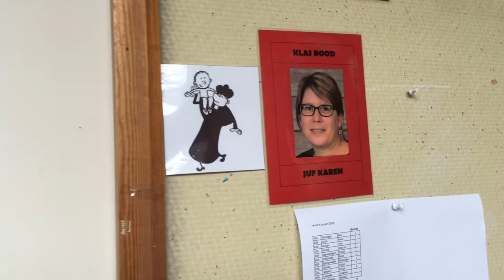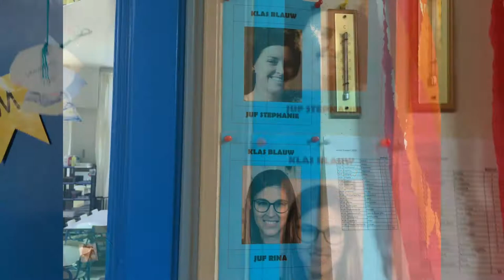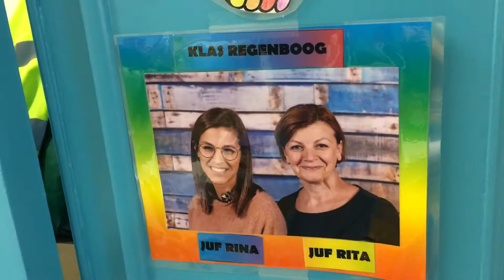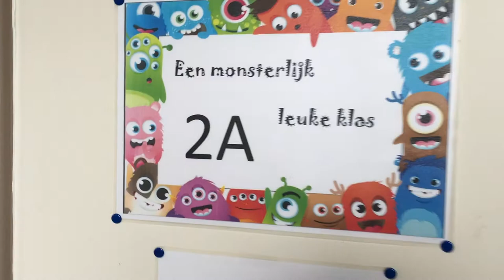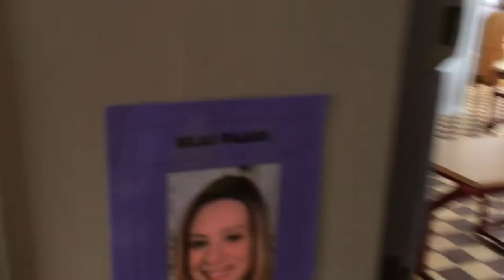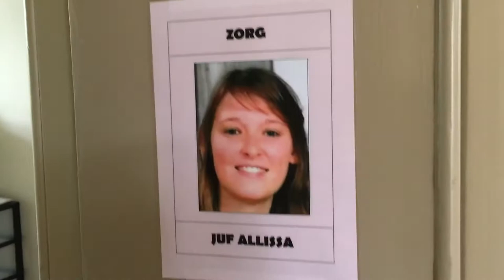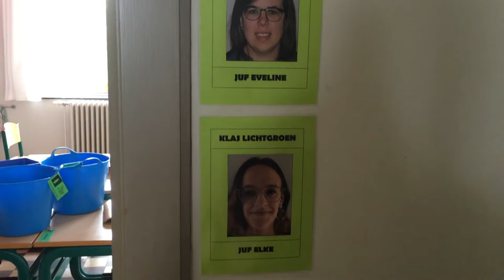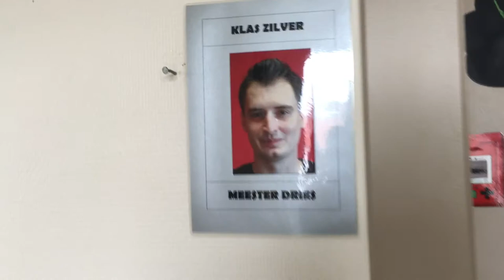virtuele opendeurdag Don Bosco Sint-Lambertus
virtuele opendeurdag Don Bosco Sint-Lambertus - kleuters en lagere school Heverlee